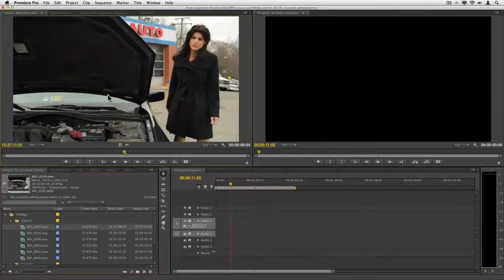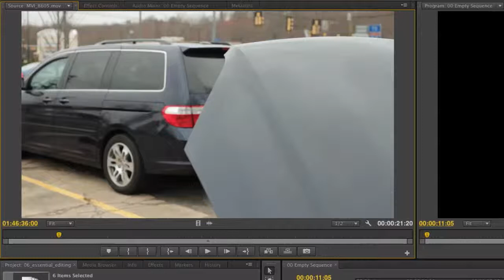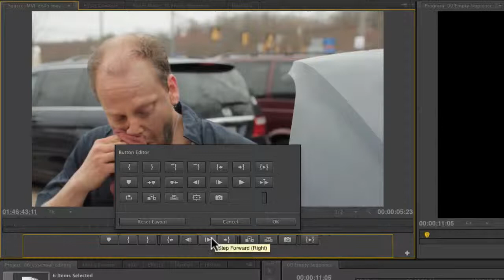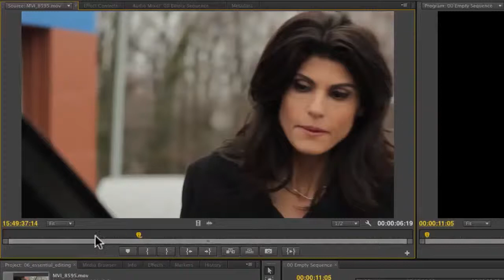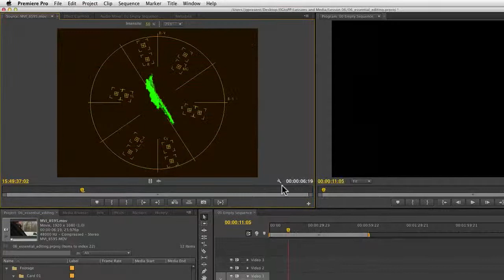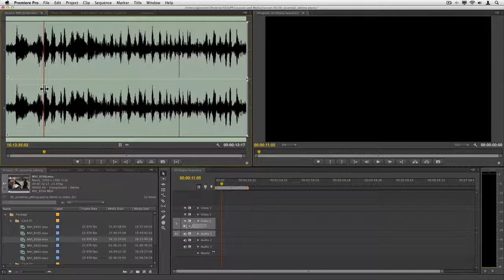Controlling the Source Monitor in Adobe Premiere Pro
Visit Peachpit.com for more tips on editing in Adobe Premiere Pro. In this video you'll learn how to load and control clips in the Source Monitor.